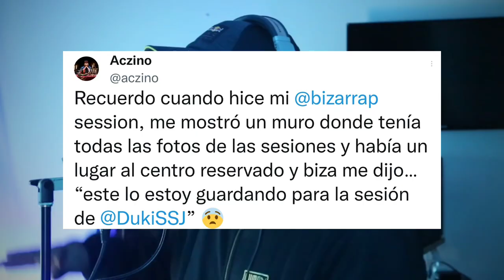Aczino contó un secreto sobre la Music Session de Duki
Aczino conto la verdad sobre la mítica Bzrp music session de Duki.

El freestyler mexicano, revelo un secreto que Bizarrap le había contado cuando este grabo su freetyle session, "recuerdo cuando hice mi Bzrp session, me mostro un muro donde tenia todas las fotos de las sesiones y había un lugar al centro reservado, y biza me dijo. este lo estoy guardando para la sesión de Duki" escribió Aczino a través de su cuenta en Twitter revelando información que hasta hace poco se desconocía.

Considerando la sesión del mexicano fue estrenada el 18 de diciembre de 2019, estas declaraciones de Aczino, confirman que Bizarrap está en todo y siempre tuvo presente que tarde o temprano lograría convencer a Duki para grabar su sesión.

Recientemente, Duki durante su primer show en Vélez, aseguro que la sesión con Bizarrap, sale como lo habían prometido, antes del mundial, esto significa que estamos solo a un par de semanas que la music sesión más esperada por todo el mundo, sea estrenada.

Hace poco durante la Billboard latin music week, Bizarrap revelo en una entrevista, que la sesión con Duki aun no estaba lista, que a pesar de que la vienen trabajando desde hace un tiempo considerable, continuaban en la búsqueda de la misma.